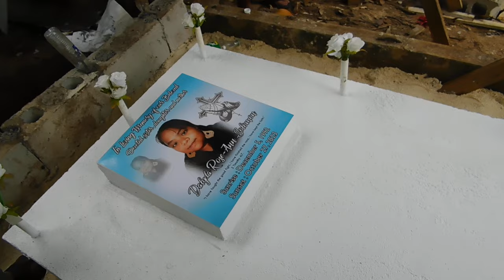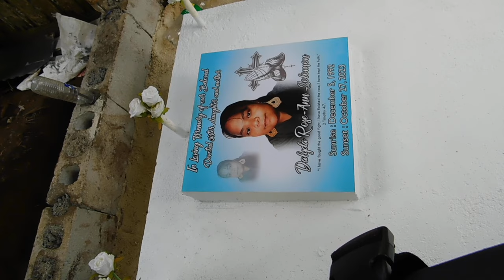In loving memories of Dalyda Solomon, 12272023 0423